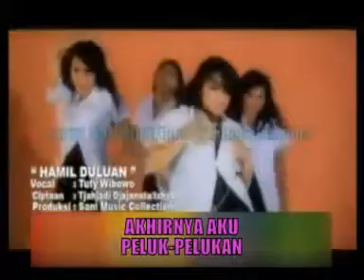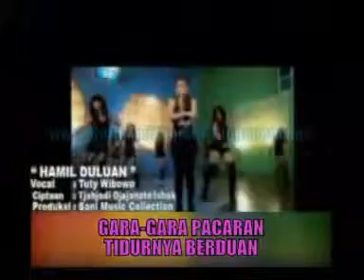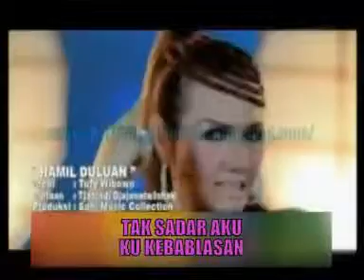TUTY WIBOWO - HAMIL DULUAN